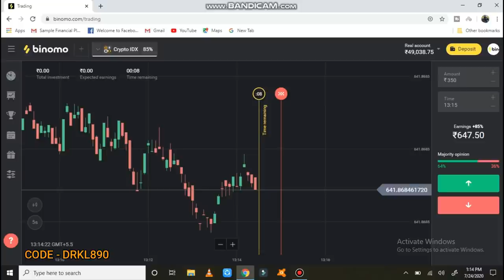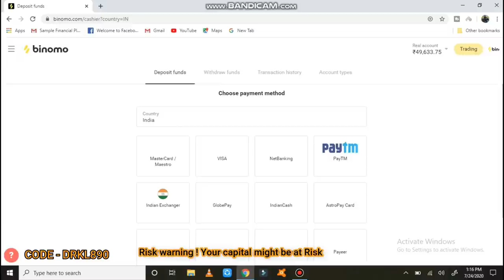Toyota Fortuner Modified | Interior Modification | with LOUNGE and BAR TABLE | Vampvideo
Click on this link and get $1000 on your demo account in Binomo for free